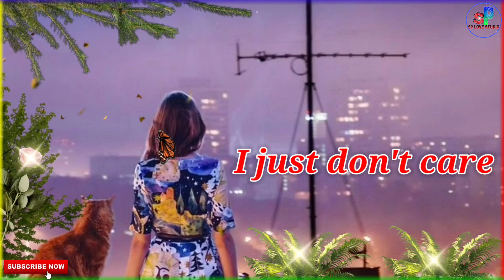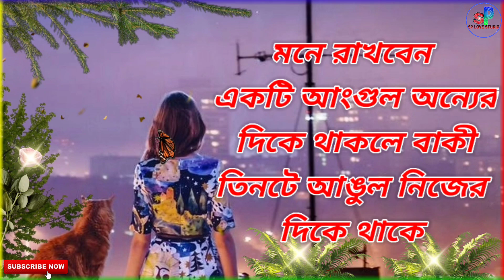নীরবতা অনেক কিছু বলে|heart touching motivational quotes|Bangla Bani|Bengali shayari| SP love studio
your requirement
 bangla motivation
 instant motivation
morning motivation